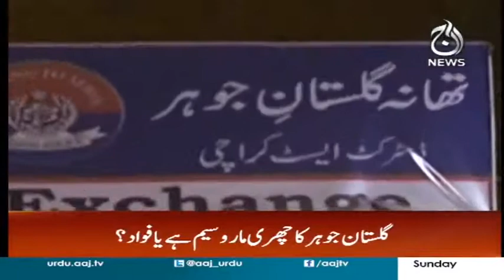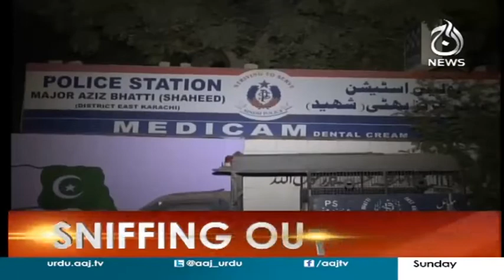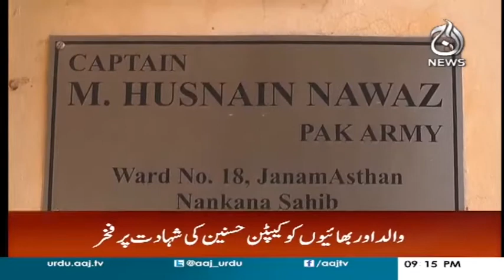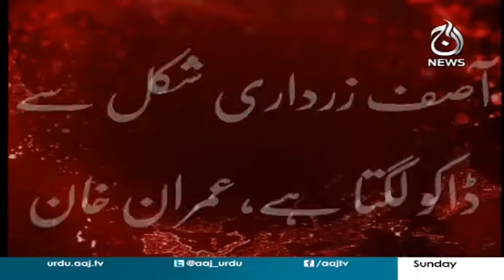Imran Khan Ki Maryam Nawaz Par Sakhat Tanqeed - Headlines 9 PM 15 October 2017 | Aaj News